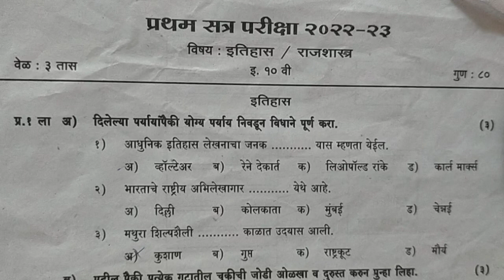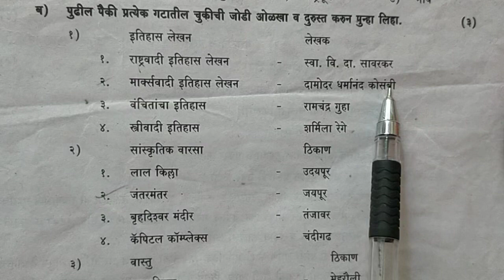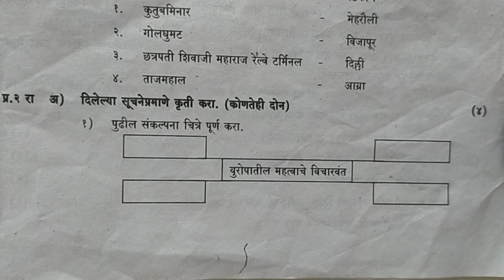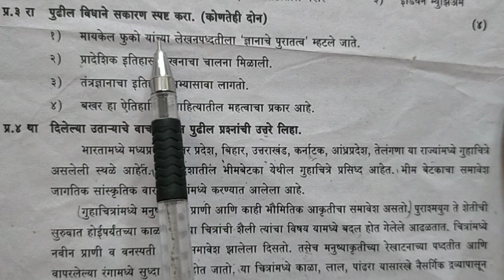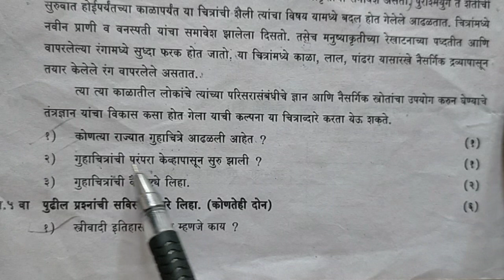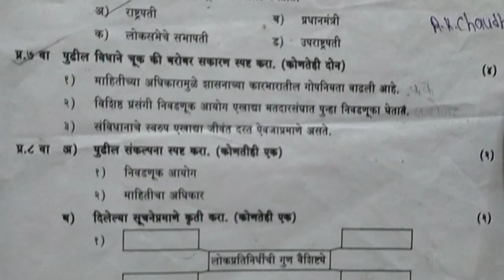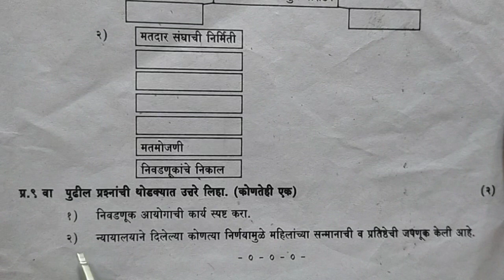दहावी इतिहास प्रथम सत्र पेपर 2023 dahavi itihas pratham satr paper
नमस्कार मित्रांनो आज आपण बघणार आहोत इयत्ता दहावी इतिहास प्रथम सत्र पेपर हा प्रॅक्टिस सेट पेपर आहे